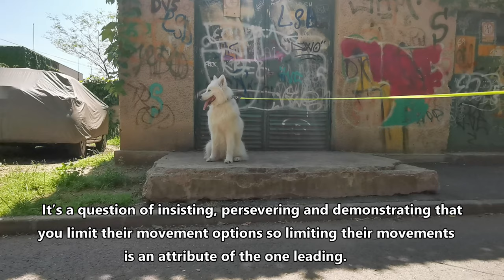Dresează-ți singur câinele!(ep.2) COMANDA ASTEAPTA.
In partea a 2-a din Seria COMANDA AȘTEAPTĂ vei descoperii următorii pași, în detaliu, despre cum să îți dresezi singur câinele, oriunde, oricând.